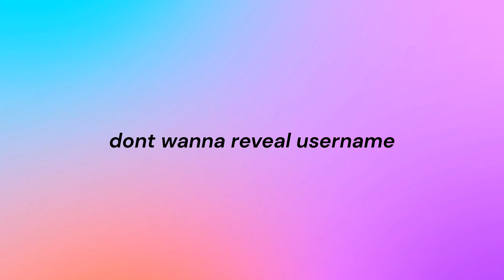destroying someone's house on lifeboat for no apparent reason at all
just destroying someone's house (i think its on SM11)

 • Sub Urban - Cradl...